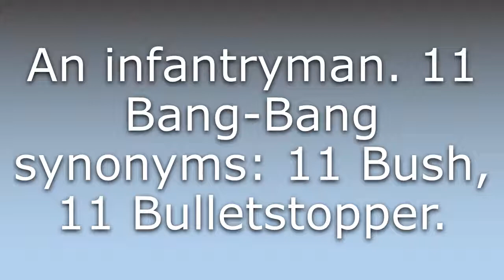What does 11 Bang-Bang mean?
What does 11 Bang-Bang mean in English? Learn the meaning of 11 Bang-Bang.